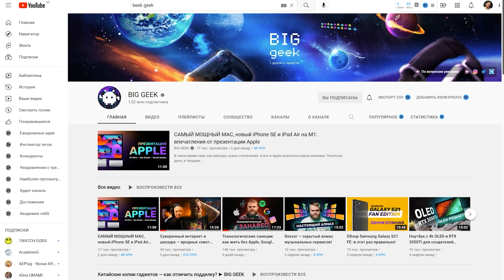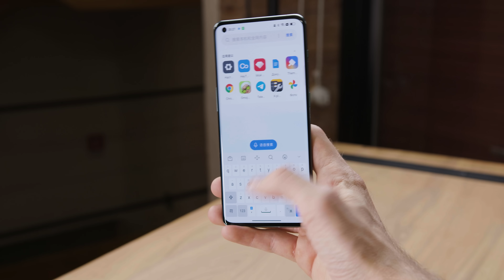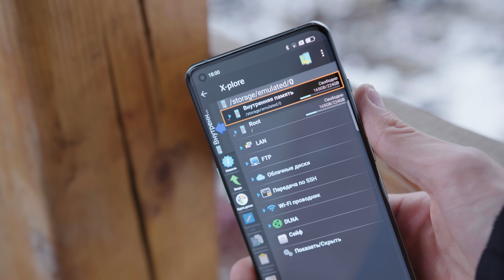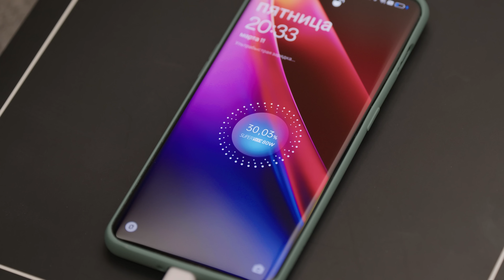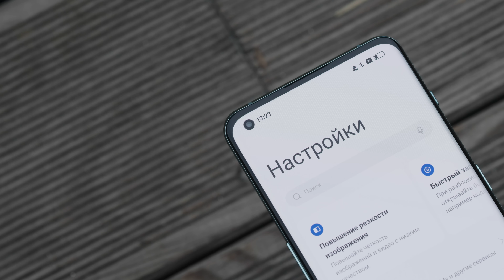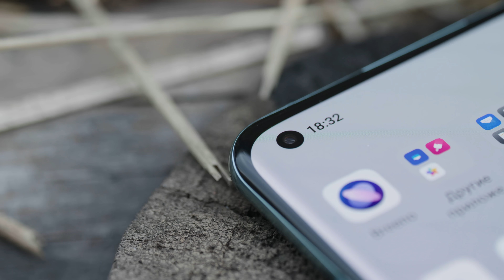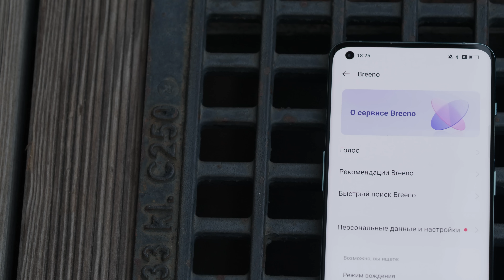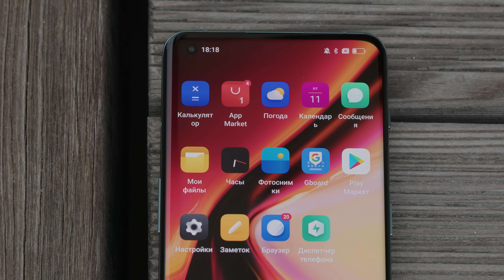Обзор Oneplus 10 Pro. Отзыв реального пользователя. Плюсы и минусы.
Oneplus 10 Pro - это почти то же самое, что и прошлый Oneplus 9 Pro с минимальными обновлениями по части дизайна и железа. Это конец эры Oneplus и компания уже не та. И на то есть причины. Это полный обзор Oneplus10Pro но если кратко: по железу - круто, по софту - ужас.

По поводу рекламы пишите на почту